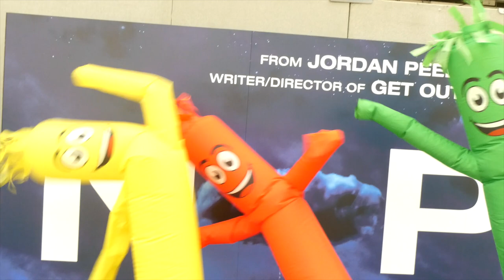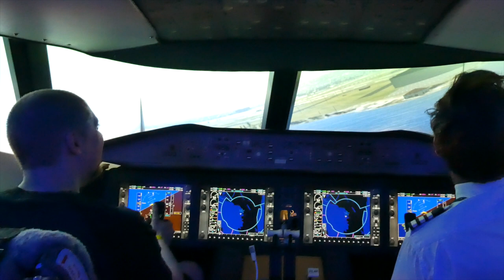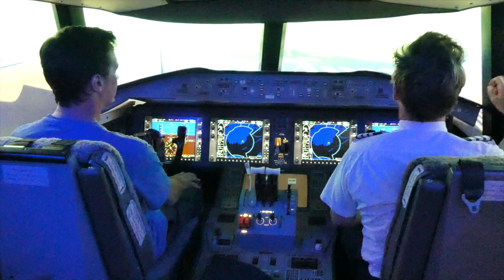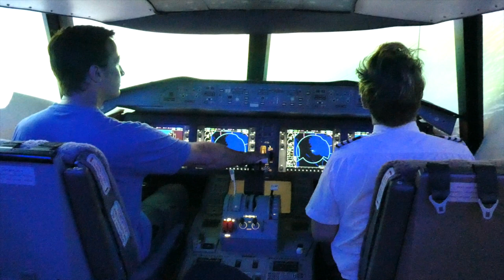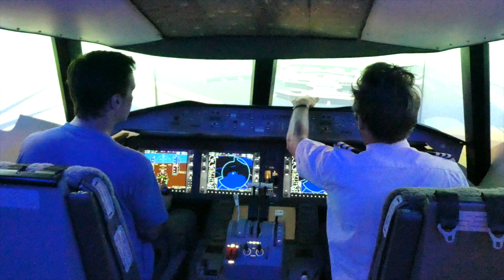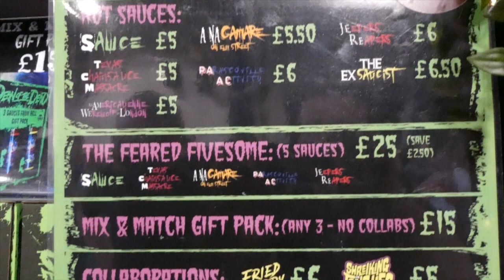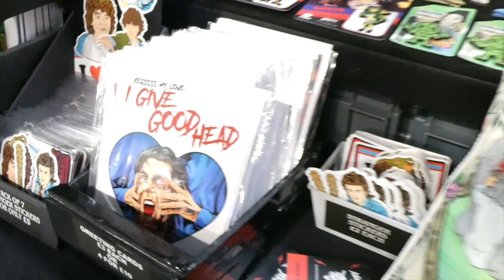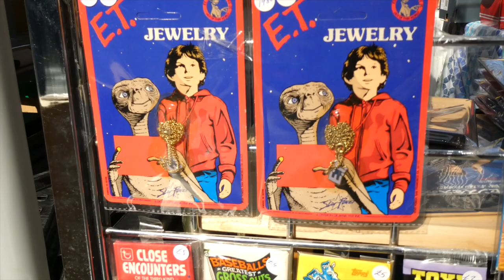Conventions: London Film and Comic Con, July 8th 2022.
A brief look around the London Film and Comic Con event that took place on Friday July 8th 2022.